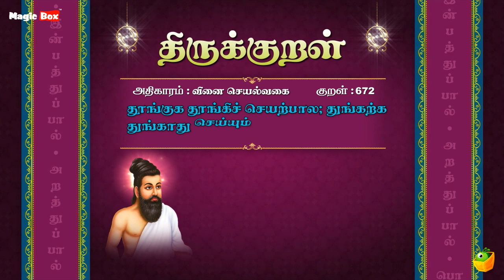வினை செயல்வகை - தூங்குக - Thirukkural 672 - Animated Videos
Proudly Presents

"வினை செயல்வகை" (தூங்குக-672)

Singers:
T.L.Maharajan,
Mahathi,
Saindhavi,
Brabakaran,

Commentator:
S.P.Devarajan

✍🏻 Lyrics: Thiruvalluvar
✍🏻 Text Author: Tamilpiriyan M.A., M.Phill.,

🎧 ஆல்பம்: திருக்குறள்
🎤 பாடகர்: டி.எல். மகாராஜன், சைந்தவி, பிரபாகரன், மஹதி & எஸ்.பி. தேவராஜன்
✍🏻 பாடல் வரிகள்: திருவள்ளுவர்
🎼 இசை: டி.வி. ரமணி
✍🏻 உரை ஆசிரியர்: தமிழ்ப்பிரியன் M.A., M.Phill.,